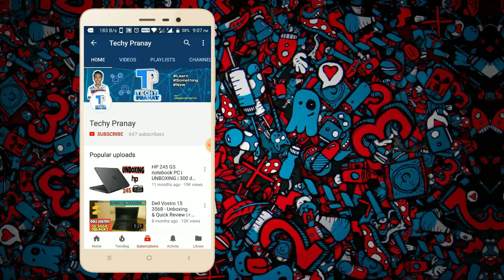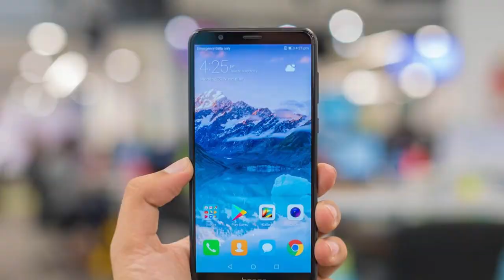Honor 7X vs Honor 9 lite | Full Specification Comparison | My Opinions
Hi guys, in this video i have shared my opinions and have done a detailed full comparison between the honor 9 lite and 7x. Both these smartphones are priced similarly in India and are best phones under 15000 rupees in January 2018. Hope your doubts will be cleared after watching this video. Thanks a lot for watching :)

My Recommendations.

My Video Gear links.

My big tripod
My Mic

Best Laptops Buying suggestions ! Check below links...

Under 20k
Under 25k
Under 30k
Under 35k
Under 40k
Under 45k
Under 50k
Above 50k